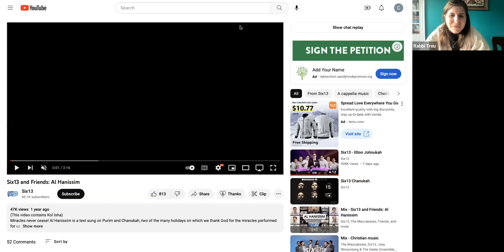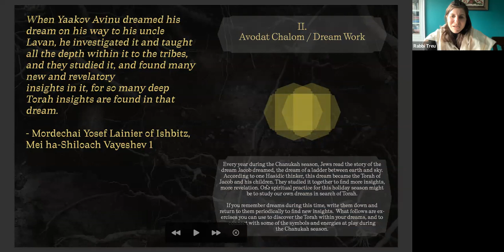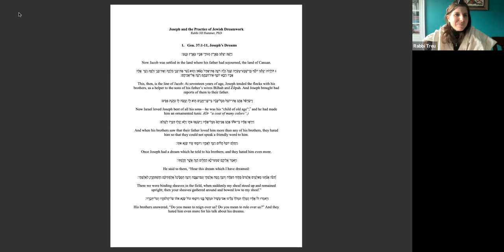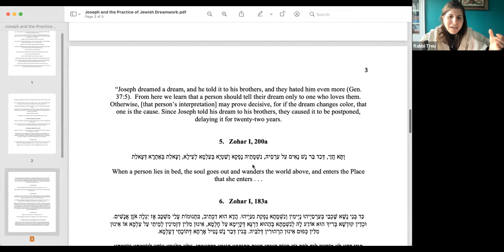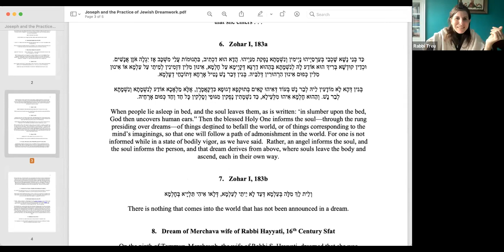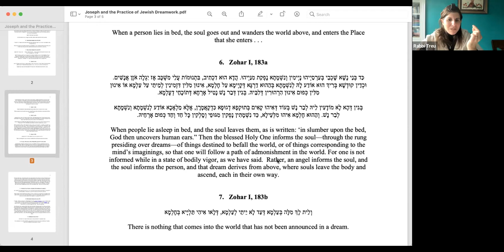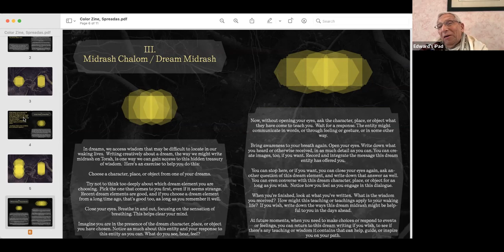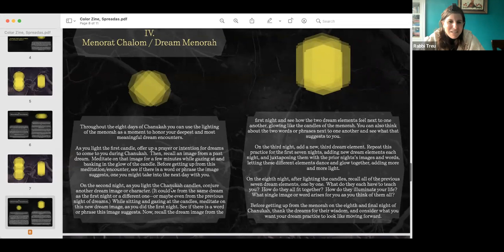Last 20 Minutes of Torah of 2022!